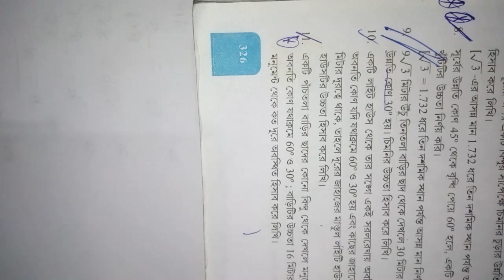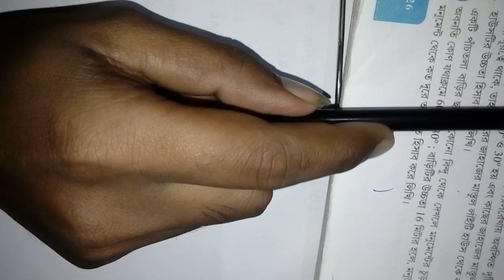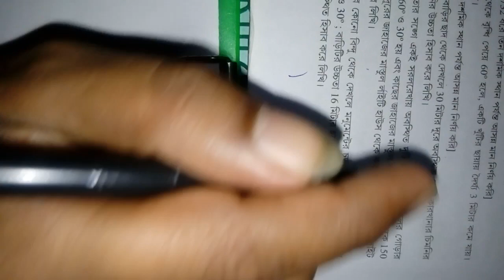উচ্চতা ও দূরত্ব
TRIGONOMETRIC RATIOS AND : HEIGHTS AND DISTANCES FOR CLASS X
ত্রিকোণমিতিক অনুপাতের প্রয়োগ উচ্চতা ও দূরত্ব